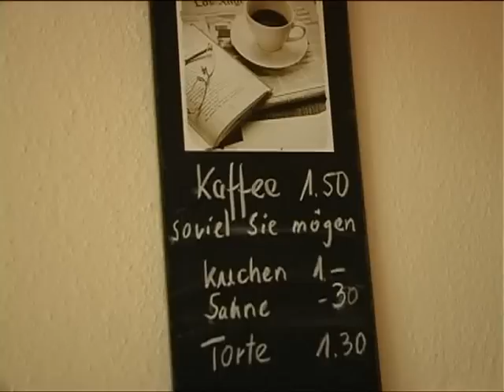Kaffeetreff Eckerde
Eckerde ist ein kleiner Vorort von Barsinghausen. Doch wo es scheint als sagten sich Fuchs und Hase gute Nacht, verbirgt sich ein blühendes Gemeinschaftsleben. Die Eckerder haben in gemeinsamer Arbeit die baufällige Schule des Dorfes zu einem gemütlichen Kaffeetreff umgebaut .

Kamera: Franzsika Wöckener
Redaktion: Baalgure Gbellu